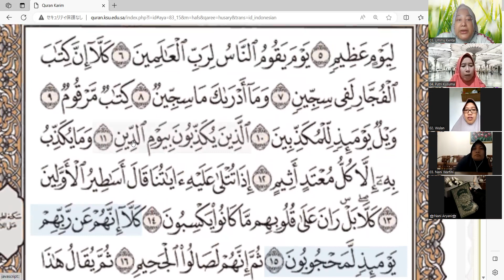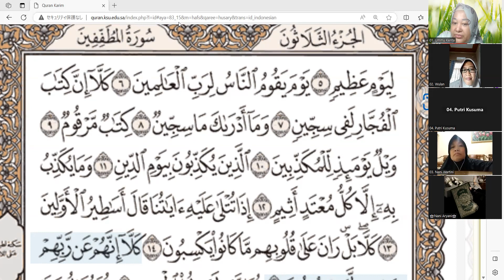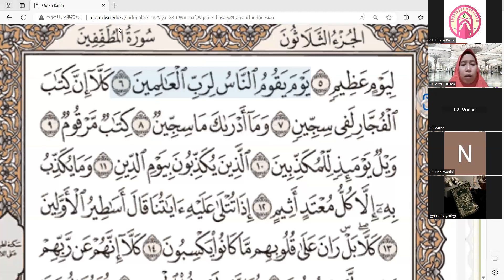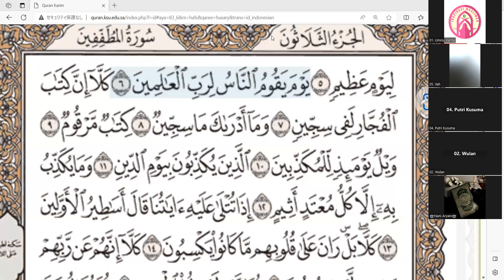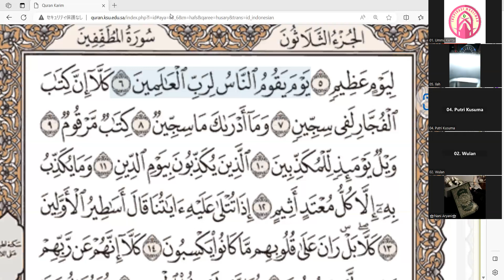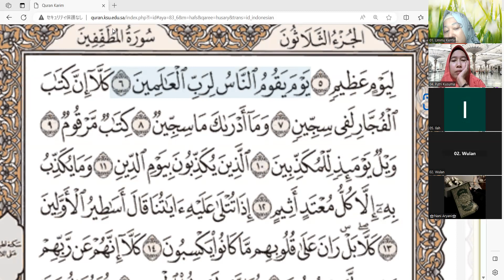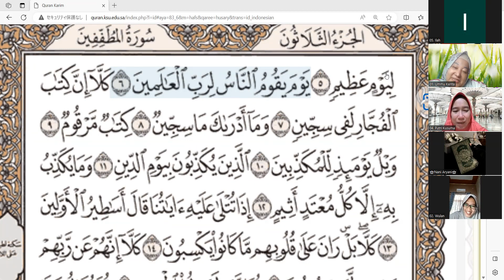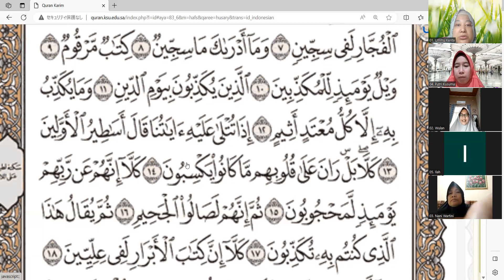Tadrib Surah Muthofifin ayat 7-11 bersama Ustadzah Ummu Muhammad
Mudarisaat